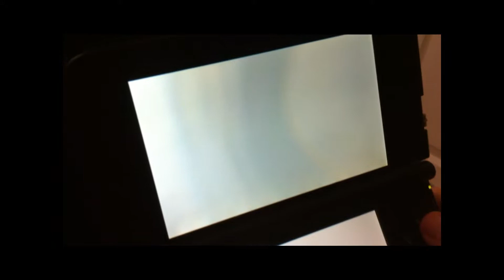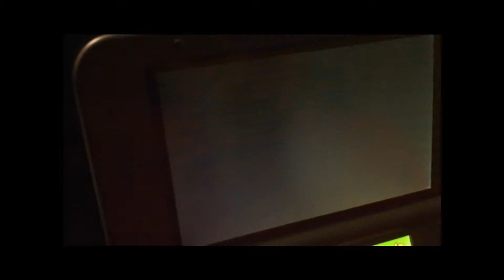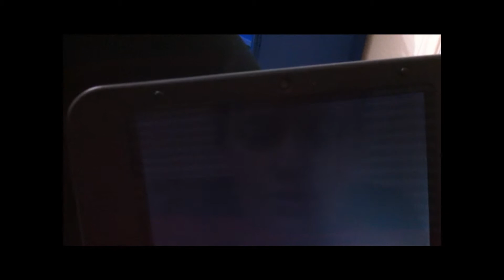Mario Kart EP.1 w/ Schannengaming